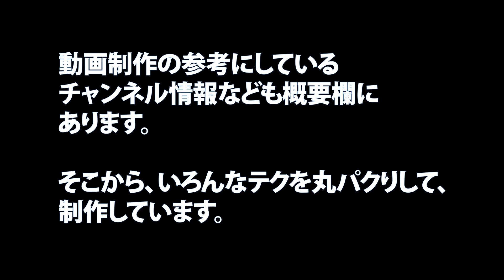[Music: Vexento - Masked Raver ] ゲーム実況生放送用オープニング My Let's Play Live Opening [前半部分 / First part]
5月の放送から使用している、ゲーム実況の生放送用のオープニングです。

*∝使用楽曲∬*

*ξ動画制作で参考にしているチャンネル情報ζ*